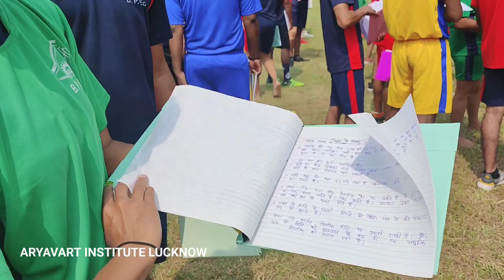BPEd Practical Practice Work, MPEd Practical Practice Work, Aryavart Institute Lucknow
Thank you for you watching this bped and MPEd session 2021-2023 at Aryavart Institute Of Higher Education Lucknow practical exam video.